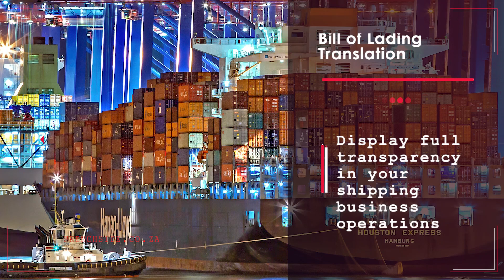Bill Of Lading Translation Johannesburg Pretoria Cape Town Durban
Bill Of Lading Translations :
Let us assist you by translating your
Bill of lading document in the language required for you to do business abroad.

About Us:

individuals.